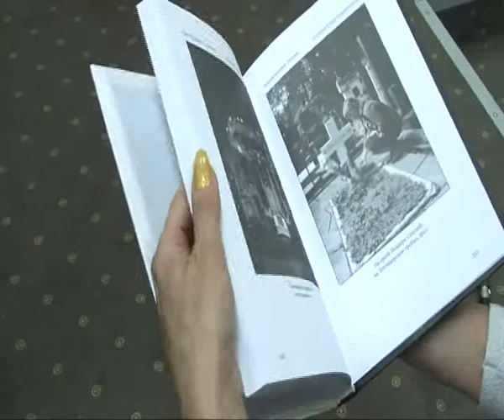24 05 2016 RTV Vranje RTV Vranje Predstavljena monografija "Duhovnost u delu isidore sekulic"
RTV Vranje Predstavljena monografija "Duhovnost u delu isidore sekulic"